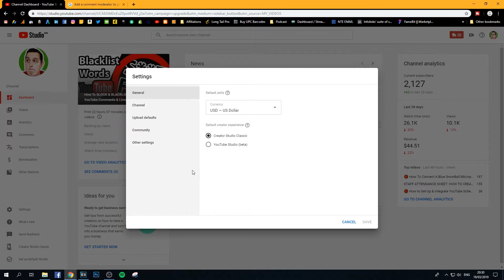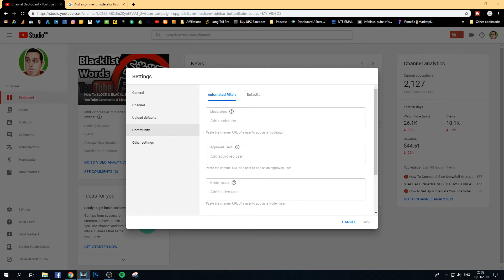How To Add A Moderator To Your YouTube Channel 2021 | YouTube Studio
I RANK MY YOUTUBE VIDEOS WITH TubeBuddy!

I RECORD MY SCREEN WITH CAMTASIA:
USA

My Microphone! -

My 1080p Webcam! -

Add A Moderator, YouTube Studio